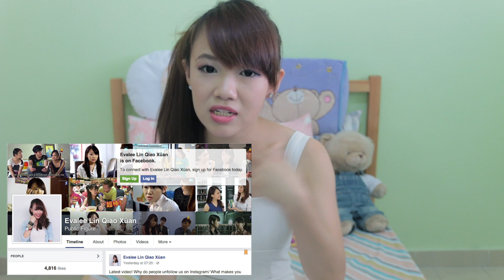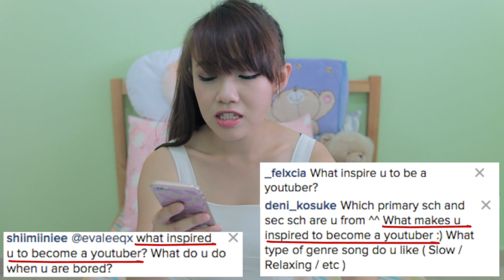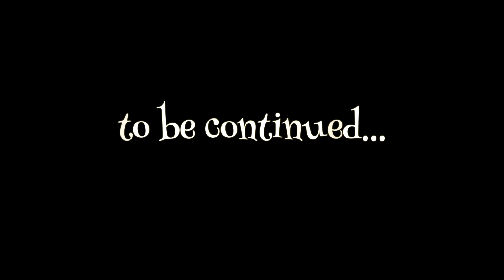Questions N Answers | Do you have a boyfriend ? | EVALEE LIN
Remember to keep posting your questions!